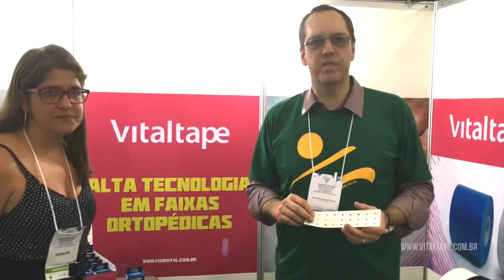VitalTape Kinesio Furada com Alexandre Cavallieri